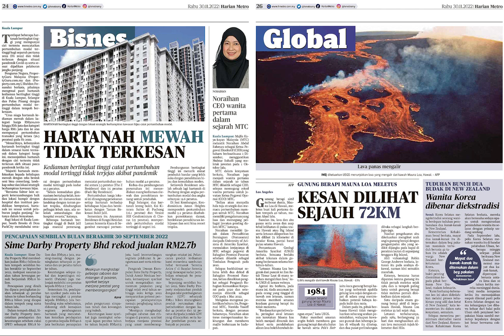Harian Metro 30 November 2022